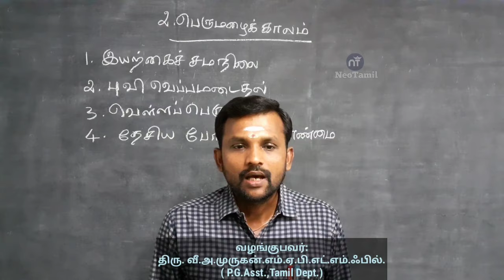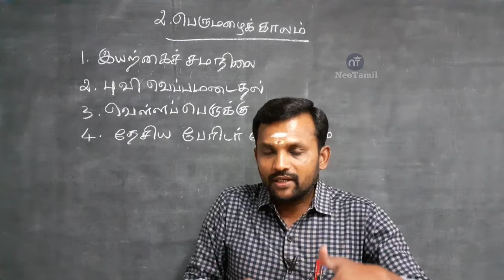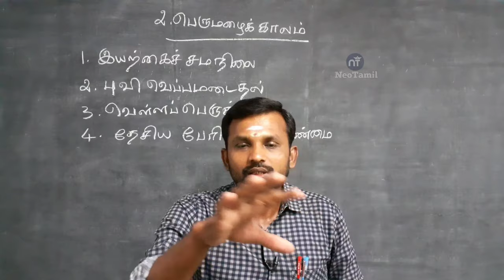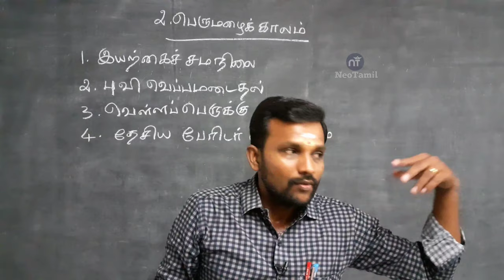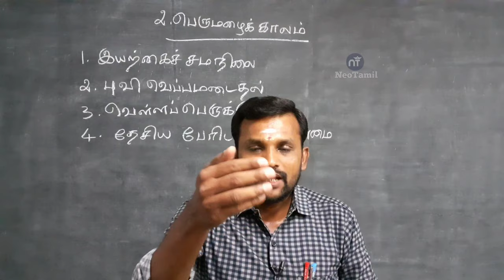12th பெருமழைக்காலம் இயல் 2 உரைநடை | 12th Tamil Unit 2 Urainadai Perumazhaikkaalam | TN New Syllabus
பன்னிரெண்டாம் வகுப்பு தமிழ்

இயல் 2 உரைநடை பெருமழைக்காலம்

12th Tamil Unit 2 Urainadai Perumazhaikkaalam TN New Syllabus 2019

12ஆம் வகுப்பு தமிழ் இயல் 2 ஒரு மதிப்பெண் வினாக்கள் மாதிரித் தேர்வு